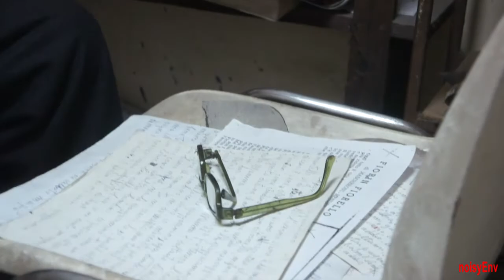00049 Signor Bartolo Trio. Non Ti Scordar Di Me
Signor Bartolo Trio. Non Ti Scordar Di Me
Domenico Furnò ed Eugenio De Curtis